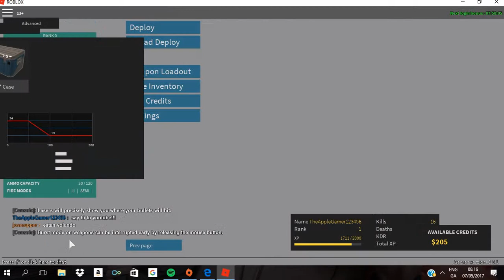phantom phorces Roblox ep1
Make sure to play phantom phorces!